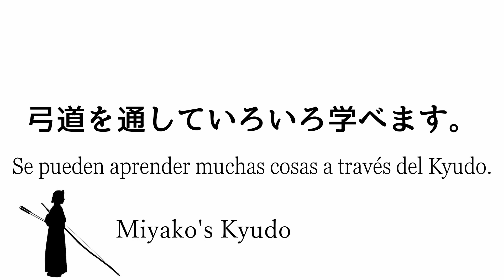Lección de kyudo para principiantes, explicando la respiración desde el hikiwake hasta el kai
Gracias por venir al canal de Kyudo de Miyako.
Haga clic aquí para ponerse en contacto con nosotros.

Una lista de vídeos para principiantes en Kyudo.

Gracias por vuestros comentarios y likes.
Es un gran estímulo para mí.
Sinceramente.
Pensando en ti desde Japón.
También he empezado Instagram.
Por favor, síganme.

Perfil de Miyako
grado : Kyoshi 6º dan
Asesor de la escuela secundaria
2004 All Japan Championship 8º
Muchos otros ganadores.
Hay más segundos que victorias.
Uno de los pocos maestros de kyudo que hacen kyudo en kimono.

Estoy trabajando para promover la belleza del Kyudo al mundo.
Actualmente se está preparando el sitio web.